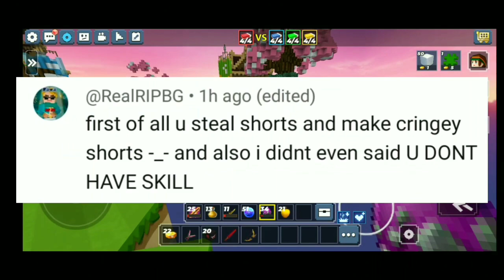Taking About the worse small Youtuber FireBoy_Bg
Taking About the worse small Youtuber